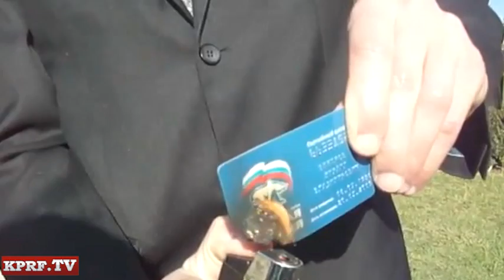Члены ЕР выходят из партии!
Достали! 7 ноября, в Сочи, на митинге в честь 94-й годовщины Великой
Октябрьской социалистической революции, член "Единой России"
правозащитник Михаил Винюков сжег свой партийный билет. Такой
неординарный, публичный выход из правящей партии правозащитник
объяснил необратимым разочарованием в антинародной политике
"единоросов" в целом,  и беспределе  и антизаконных деяниях сочинских
лидеров "ЕР" в частности. Олимпийская столица погрязла в коррупции и
страхе...  Несмотря на реальные угрозы бывших однопартийцев, Михаил
Винюков намерен продолжать правозащитную деятельность, но уже  в
качестве члена коммунистической партии Российской Федерации.